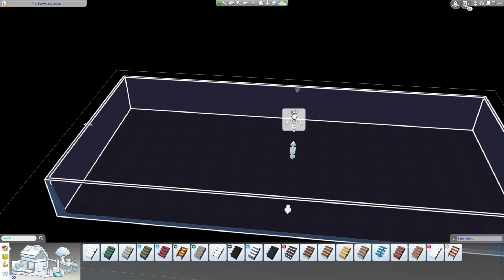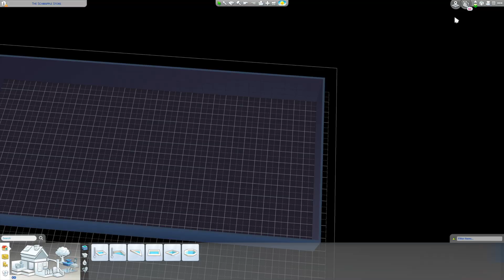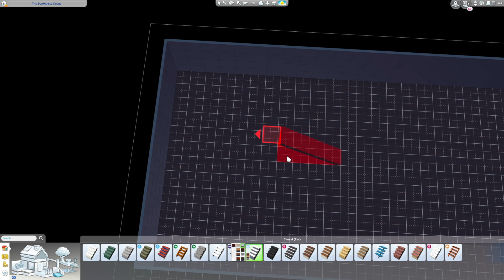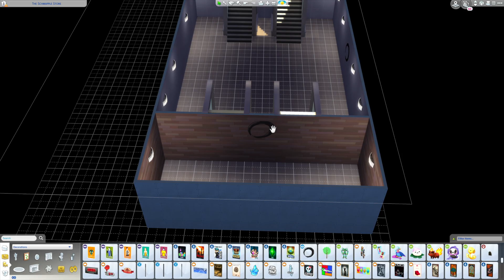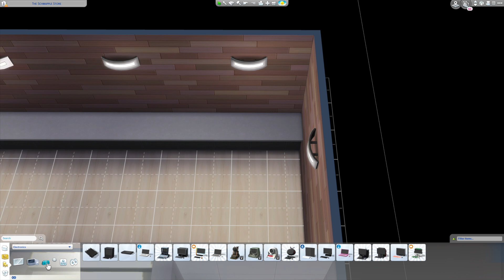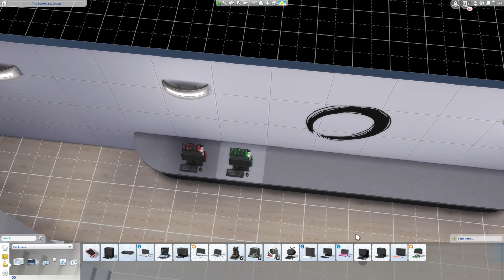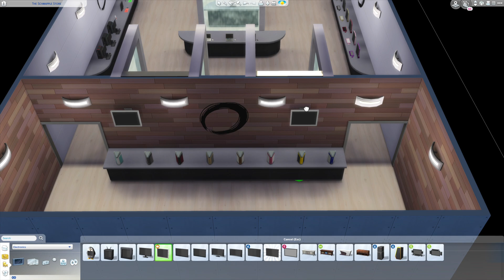The Sims 4 - Modern Speed Build - "The Schmapple Store"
A Sims 4 speed build of a store dedicated to the distribution of only the finest Schmapple products. It is appropriately named The Schmapple Store. I hope you enjoy!

Stellar Formation - Curtis Schweitzer